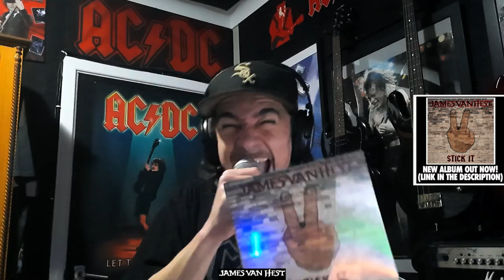AC/DC - Give It Up (Full band cover by James van Hest)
Cover by: @JamesvanHest
Backing track recorded by: @JamesvanHest

VEVO: @jamesvanhestvevo2052